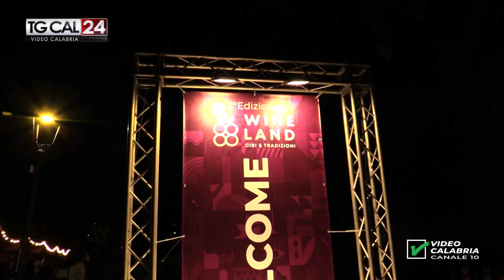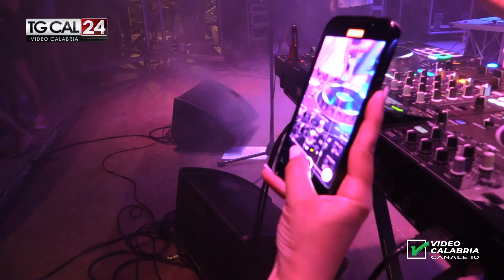Servizio Tg - si chiude la seconda edizione di Wineland